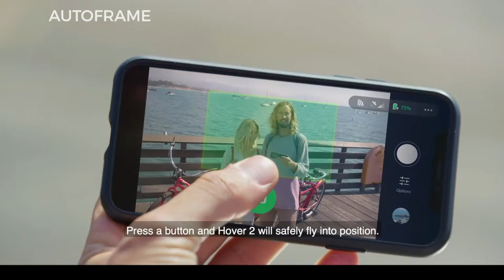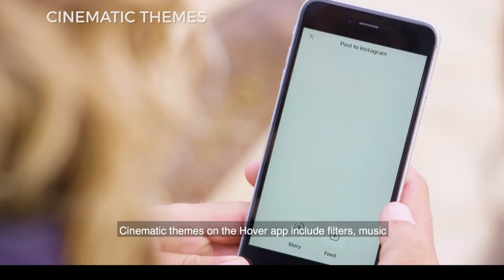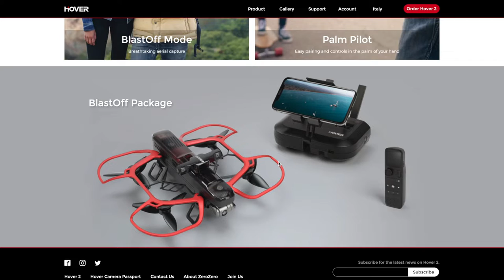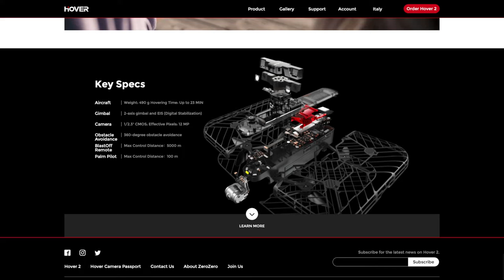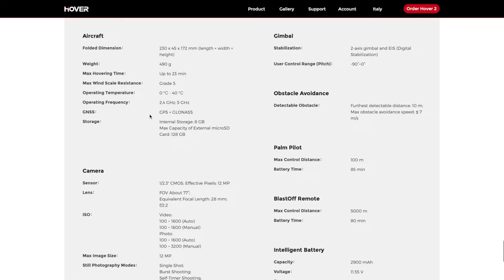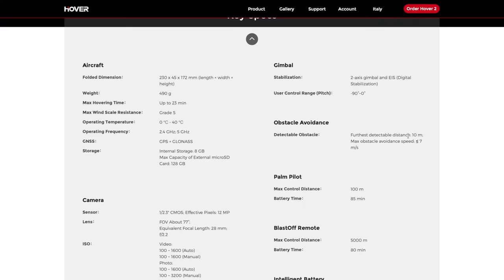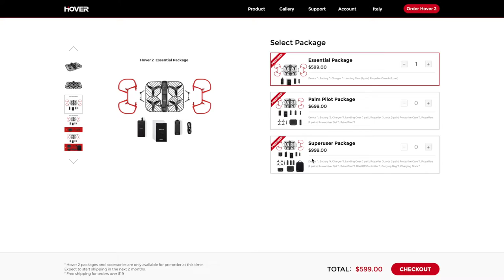DOPO SKYDIO 2 ARRIVA ANCHE HOVER 2 UN DRONE PARTICOLARE MA IL PREZZO...🤔🤔???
Link Utili

         ❖❖❖❖❖❖❖❖❖❖❖❖❖❖Contatti❖❖❖❖❖❖❖❖❖❖❖❖❖❖❖